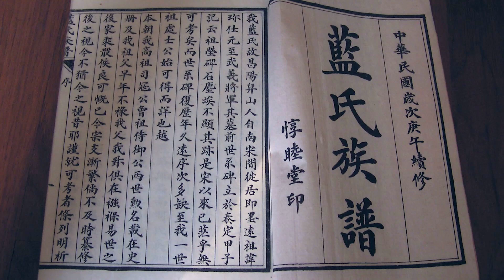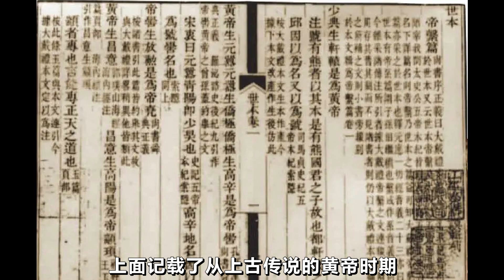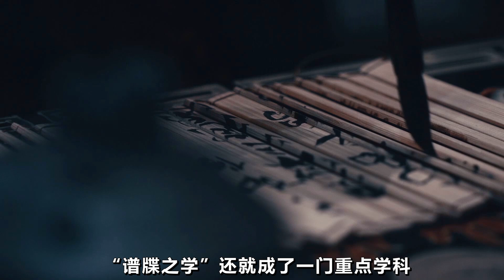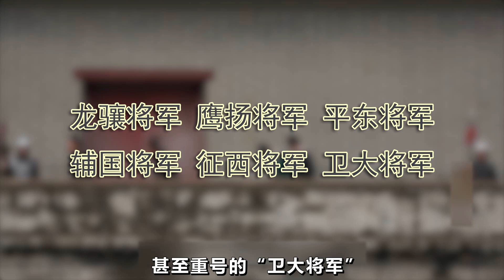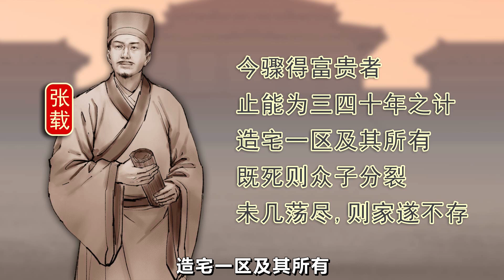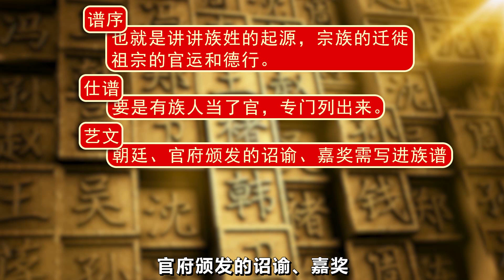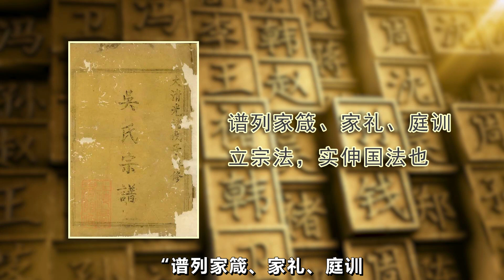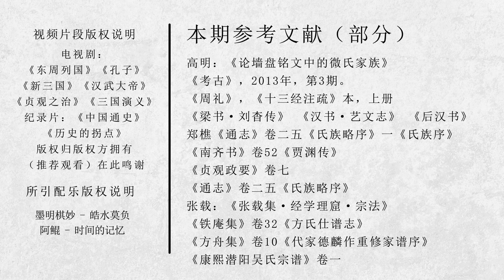古代流传上百年的家谱都是怎么编的？｜御史房官方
你们家族有家谱吗？家谱又是怎么编修的呢？